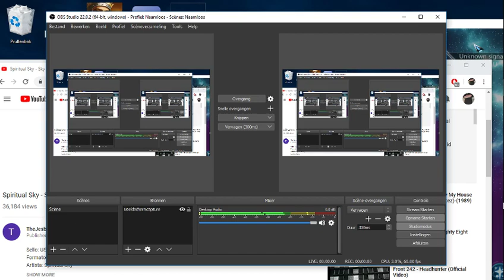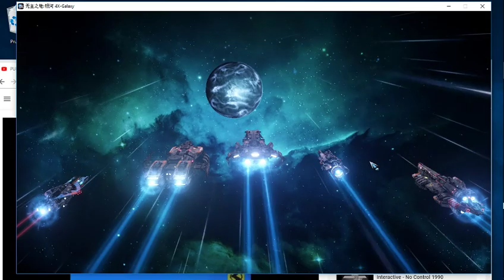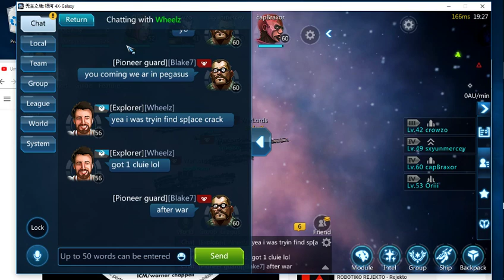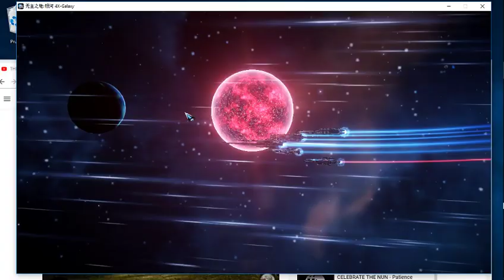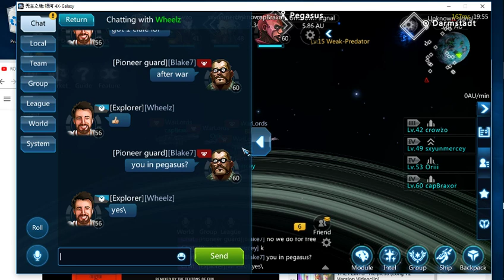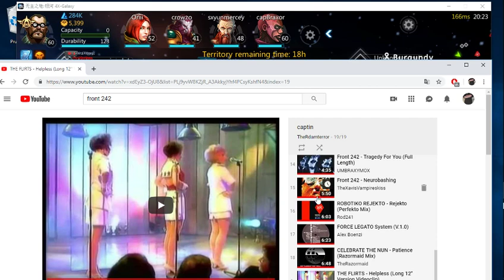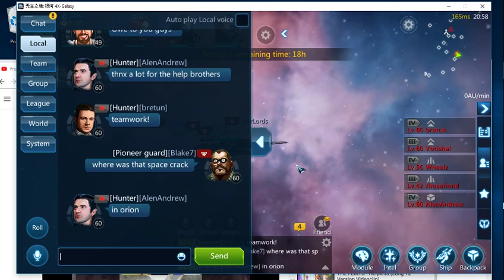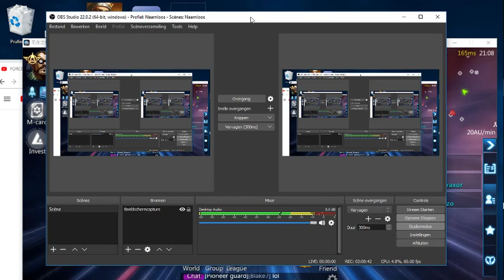The War Of Pegasus Space Dogs vs Tante JU -4X galaxy-